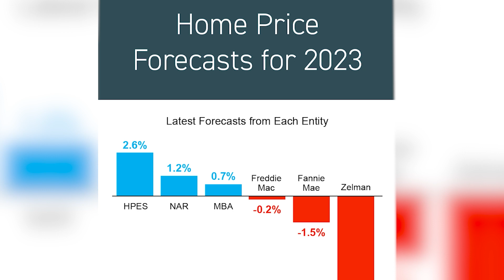Expert Predictions for Home Prices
The media has been putting so much attention on the real estate market lately, so I’m sure you’ve seen a few scary headlines. However, what’s truly happening in our market? Home prices seem a little volatile right now, but six industry experts have released their forecasts for 2023 home prices to clear things up. To hear more about where home prices will be trending next year, watch this short video.

Looking to sell your Tucson area home?

Michelle and Stephen Ripley
Ripley's Luxury Real Estate Group
Keller Williams Southern Arizona